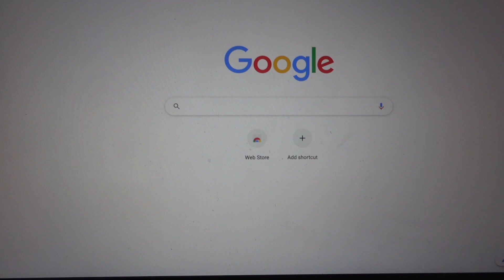Caught Looking Up "HOW TO HIDE MY GIRLFRIEND'S BODY"! *INTENSE*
HOW TO HIDE GF'S BODY *GET'S WILD" 🤯

💥SPAM the LIKE button if you enjoyed this PRANK!